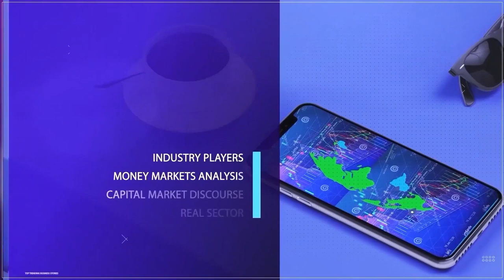Credit Bureau: Improving Risk Management And Access To Funds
Dr. Tunde Popoola, CEO, CRC Credit Bureau joined us to discuss.